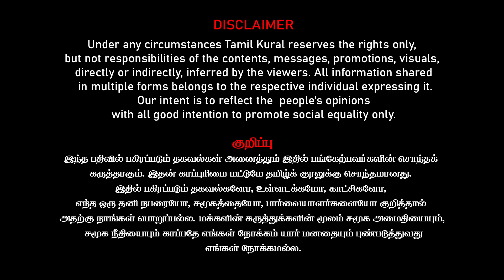அண்ணாமலை தலைமறைவு? | PRESS MEET-ல் சிக்கிய Vanathi, L Murugan | TN BJP Roast | Journalist Umapathy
தெறித்து ஓடிய அண்ணாமலை | PRESS MEET-ல் சிக்கிய Vanathi, L Murugan | BJP Roast | Journalist Umapathy